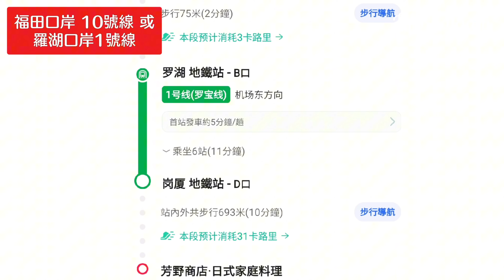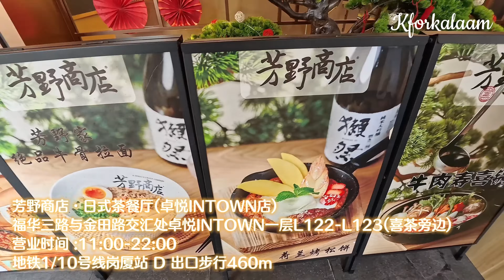深圳日式壽喜燒¥66 | 推薦🍥奶油咖哩烏冬 | 日本茶餐廳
芳野商店・日式茶餐厅(卓悦INTOWN店)
福华三路与金田路交汇处卓悦INTOWN一层L122-L123(喜茶旁边)
营业时间 :11:00-22:00
地铁1/10号线岗厦站 D 出口步行460m